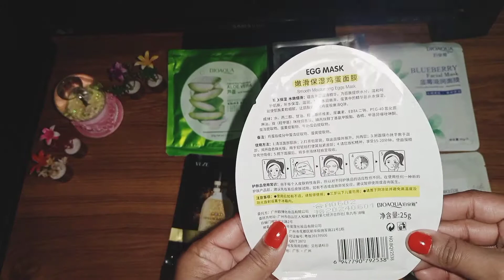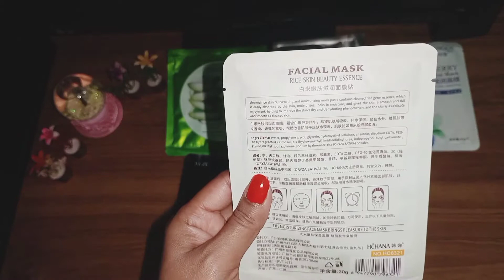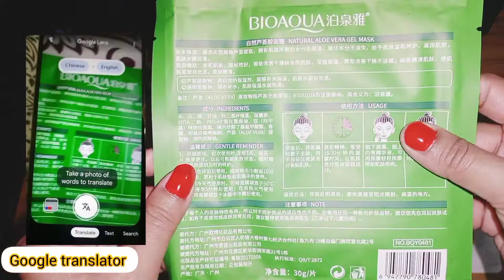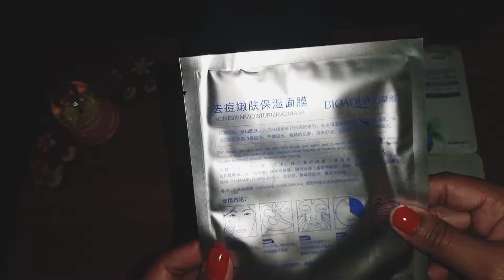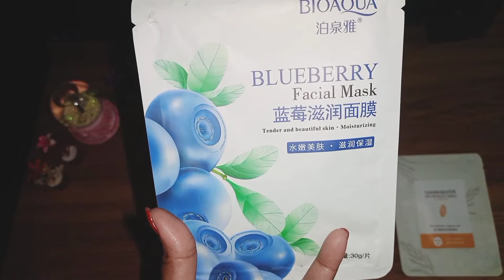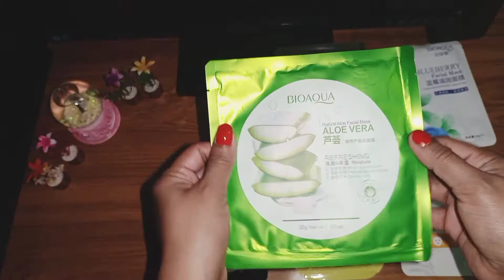Bioaqua sheet mask whitening brightening sheet mask hydrating sheet mask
so friends in this video I'm showing you the best hydrating sheet mask in low price.

I tell you the right way how to use sheet mask in winters and summer's so friends watch complete video till end.

the price of sheet mask is⬇️
649 Rs: